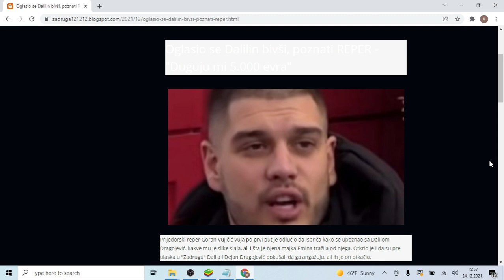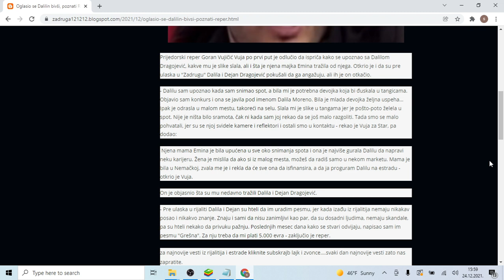Oglasio se Dalilin bivši, poznati REPER Duguju mi 5 000 evra